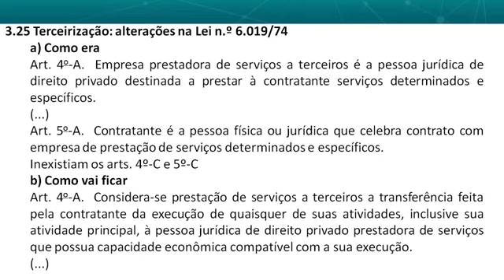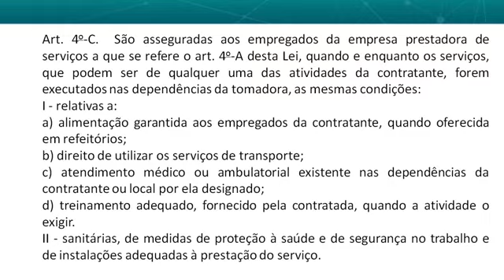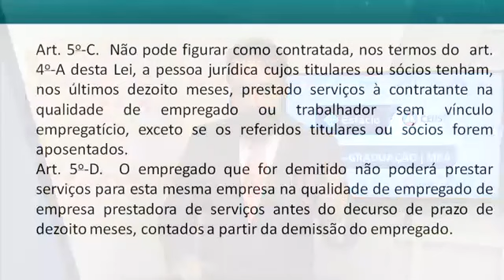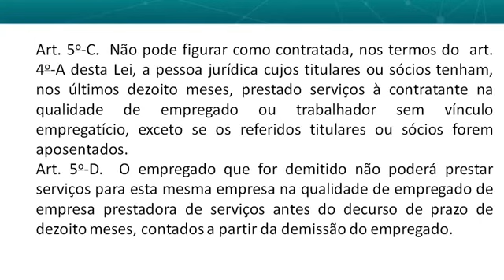Pós Trabalho 2017 Terceirização - Vídeo 27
Nesta playlist especial o Juiz do Trabalho e Professor de graduação e pós-graduação de Direito Rodolfo Pamplona Filho esclarece, ponto a ponto, as mudanças na legislação. Acompanhe, compartilhe, mande suas dúvidas!